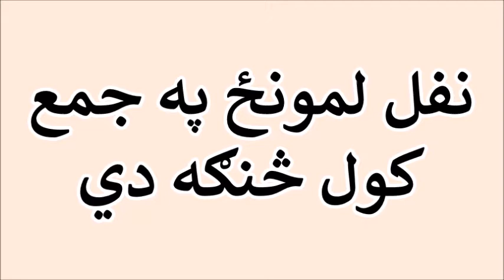نفل لمونځ په جمع کول څنګه دي